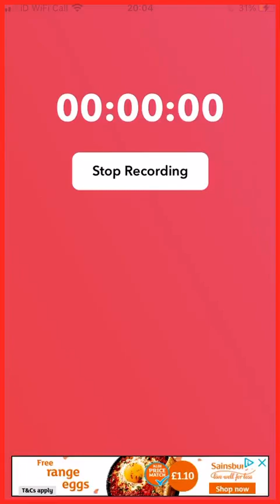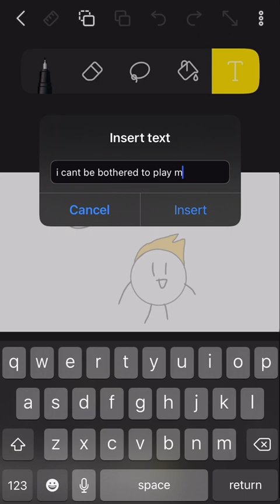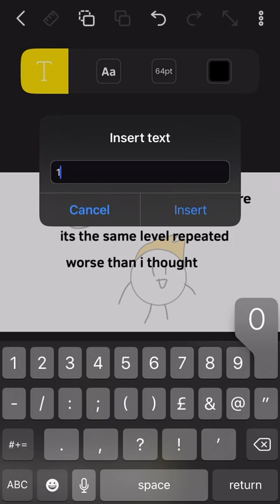Found this game for baddies 2